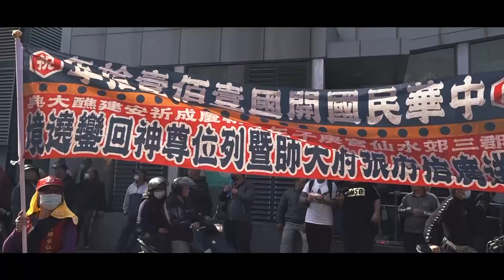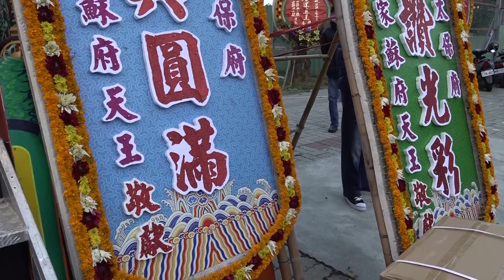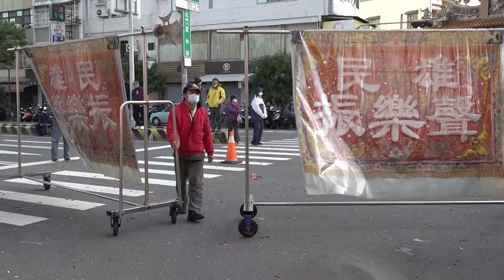台郡三郊水仙宮庚子年恭送廣信府張府天師回鑾遶境大典(完整影片-1)